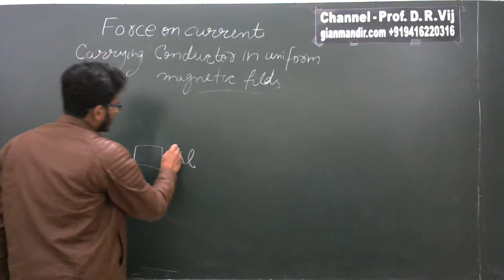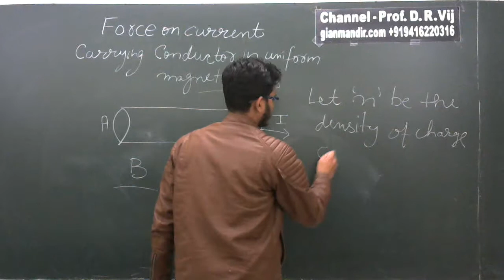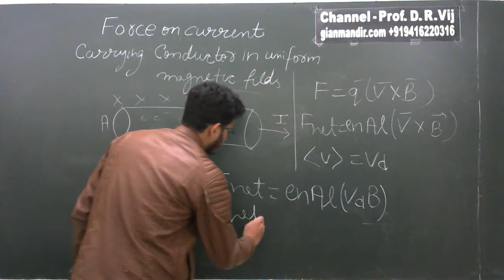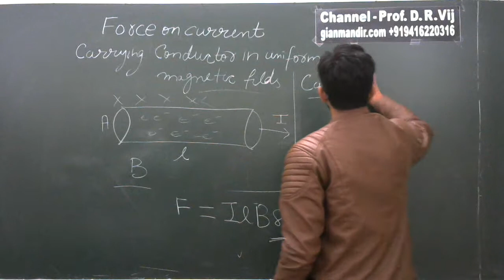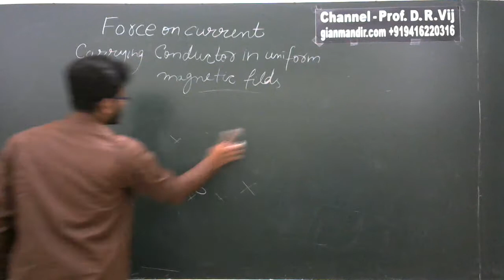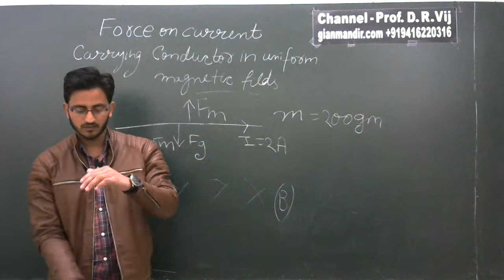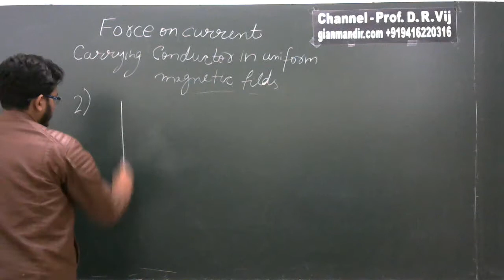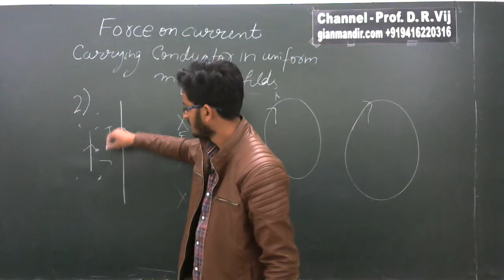XII Physics | Force on Current Carrying Conductor in Uniform Magnetic Fields by Himanshu Sir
Unit 3 - Magnetic Effects of Currents and Magnetism
Force on Current Carrying Conductor in Uniform Magnetic Fields